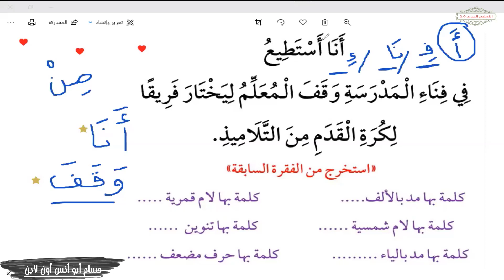مهم جدا للصف الثاني والثالث // أونلاين نشاط استخراج الظواهر اللغوية || المد والتنوين والتضعيف وغيرها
قناتي الثقافية (جيل المعرفة)
اقرأ على موقعنا كيفية الحصول على الدرجة النهائية في التعبير
تأسيس اللغة العربية المرحلة الابتدائية
معالجة الضعاف وتحسين المستوى
دروس القراءة والإملاء والقواعد النحوية
التنوين وأنواعه
المد والممدود
اللام الشمسية واللام القمرية
الشدة وتحليل الكلمة التي بها حرف مشدد
الحركات القصيرة والحركات الطويلة
حروف تكتب ولا تنطق وحروف تكتب ولا تنطق
المحفوظات والنصوص وأسئلة مواطن الجمال
اختبارات اللغة العربية الترم الأول والترم الثاني
الصف الرابع الابتدائي والصف الخامس الابتدائي والصف السادس الابتدائي
كيفية الحصول على الدرجة النهائية في التعبير
طرق تنمية موهبة التعبير عند الطفل منذ البداية
خطوات عملية للكتابة والتأليف والتعبير
إردشادات هامة للغاية عند الإجابة عن سؤال التعبير
مهم لكل المراحل ( المرحلة الابتدائية ـ المرحلة الإعدادية ـ المرحلة الثانوية )
النحو العربي
قواعد القراءة والإملاء
فوائد اللغة العربية